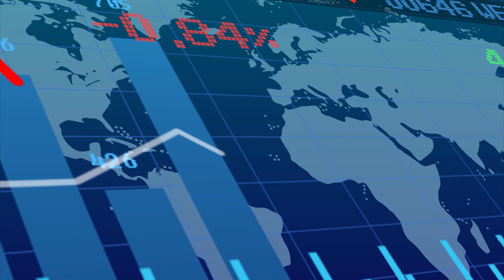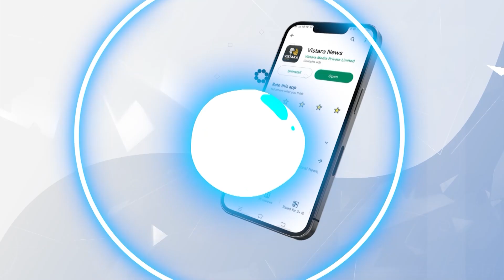ಮೋಸಗೊಳಿಸುವ ಗೋಲ್ಡ್‌ ಸೇಲ್‌ನಲ್ಲಿ ಆಭರಣ ಖರೀದಿಸಬೇಡಿ! | Best Investment Plan for Child | Vistara Business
ಮೋಸಗೊಳಿಸುವ ಗೋಲ್ಡ್‌ ಸೇಲ್‌ನಲ್ಲಿ ಆಭರಣ ಖರೀದಿಸಬೇಡಿ! | Best Investment Plan for Your Child | Vistara Business